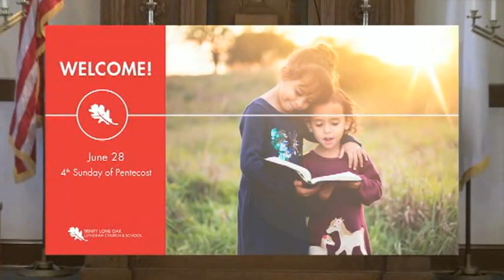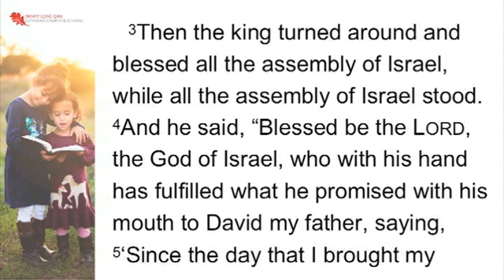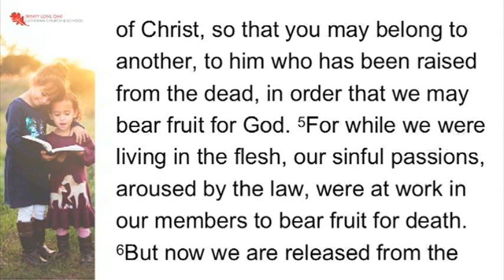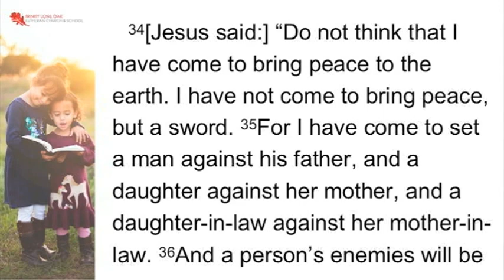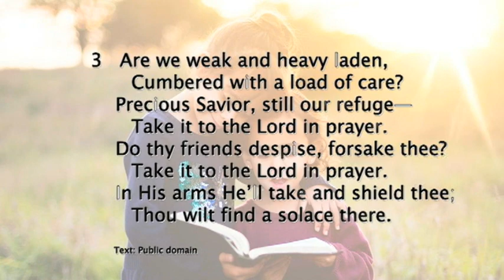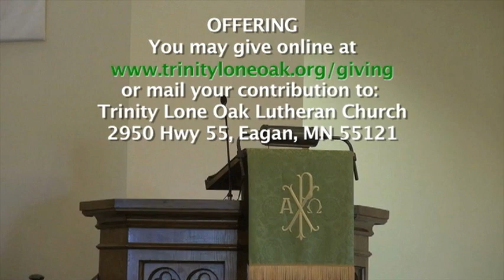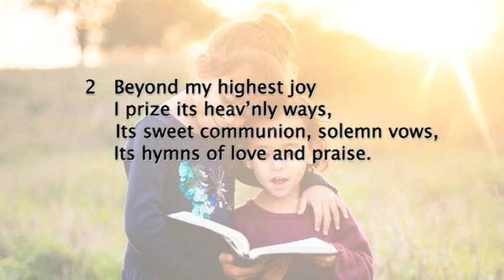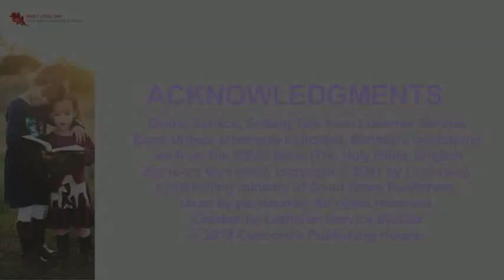June 28 TLO Worship 2020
Trinity Lone Oak Lutheran Church & School shares this worship video on the Fourth Sunday after Pentecost.